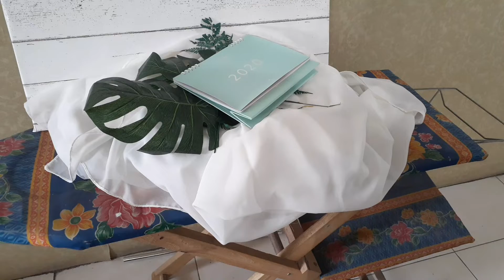DIY Foto Produk - Bag Edition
Hi youtube! Di video ini aku mau share DIY foto produk ku di rumah dengan peralatan seadanya. Buat temen-temen yang belum punya budget untuk model atau jasa foto produk profesional, bisa banget untuk foto sendiri kaya gini di rumah.
Selamat mencoba :)

Properti foto yang sering aku pakai :

5. Tanaman Monstera Tawon (Rp15.800)
8. Kain tile / tule meteran
12. Pampas putih cokelat cantik
14. Pot bunga sudut kayu rotan besar
15. Guci rotan / vas bunga sudut

♡ FAQs
shoot video : samsung A20 / S7
camera : fujifilm XA10
edit video : kinemaster / inshot
edit foto : lightroom / vsco

Love,
Dea